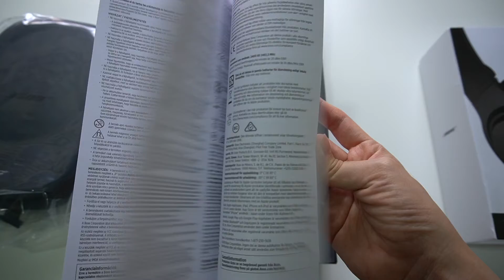Bose QuietComfort 35 Wireless Headphones II Unboxing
I bought it from Shopee Malaysia - bosemalaysia